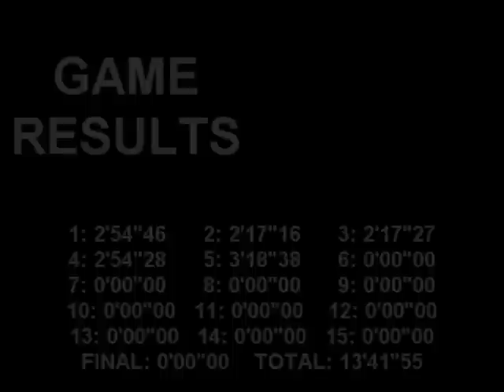Mario Kart 64 Remix Loop 1 - Course 14, 11 and 3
Part 3 of All Courses Loop 1 of Mario Kart 64 Remix.

Round 4 - Yoshi Valley as Luigi in 2'54"28
Round 5 - Royal Raceway as Toad in 3'18"38
Round 6 - Koopa Troopa Beach as Mario in 2'18"10